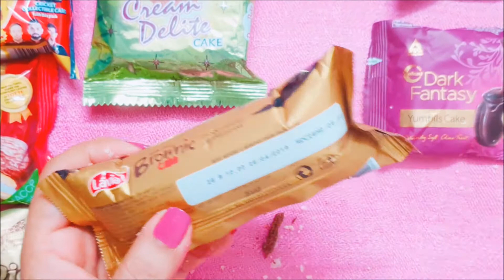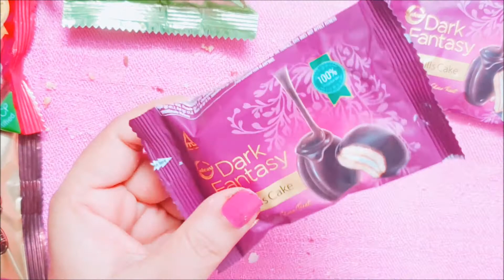Lots of Cake | Cake Treat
Enjoy the cake with various flavours.